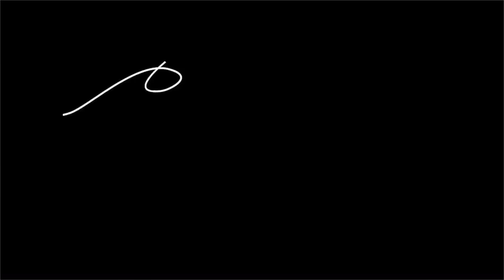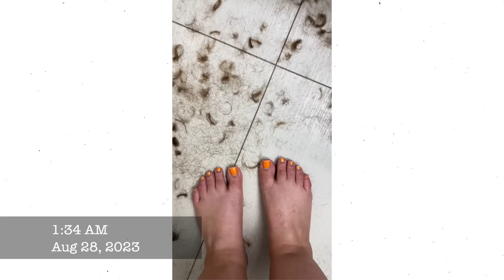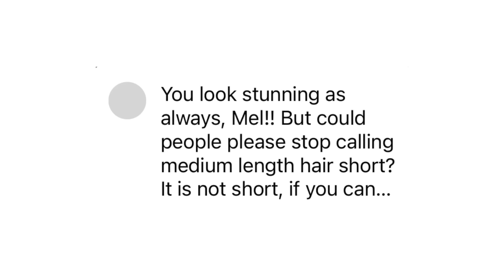BIG HAIR AND LIFE CHANGES... LET'S CATCH UP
I’m a new Mell, with a new mane. Style my new hair for the first time with me as we catch up on all the things. While the hair is new, my routine is not. I reached for one of my go-to @aveda routines to ensure my hair would come out amazing and the results speak for themselves. Product details are linked below. I can’t wait to continue to evolve with you❤️

Products routine:
AVEDA Scalp Solutions Shampoo